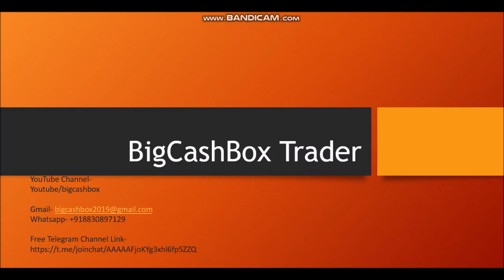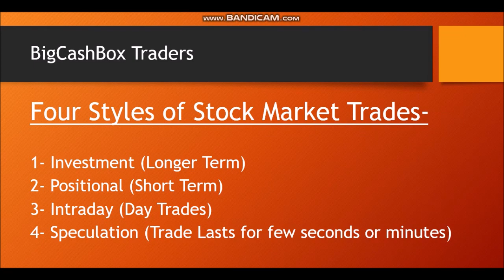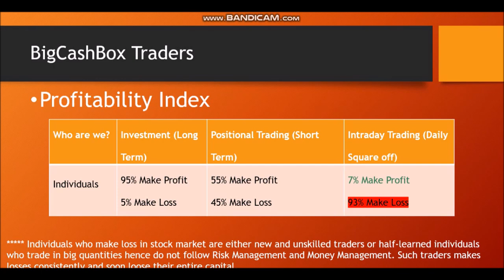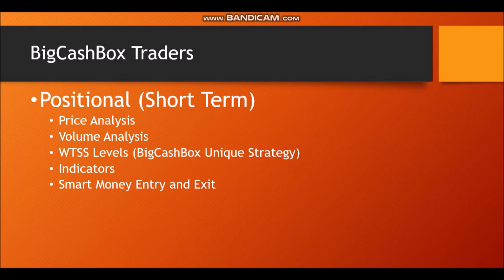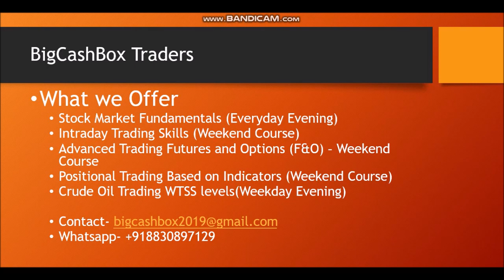Become a Profitable Trader (Hindi) in Stock Market | How to Earn Consistently Trading Stocks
Why traders lose huge money in share market? What makes traders lose continuously in stocks? How to make consistent profits in stock markets?

Stock market trading is a risky business. Please try to learn first about basics or advance techniques and then do actual trading or investments in stock markets.

Stock market is a right place to earn huge money provided you have right skills and abilities.

Stock market is a right place to earn huge money provided you have right skills and abilities. Share trading can give you lots of profits you learn before start trading.